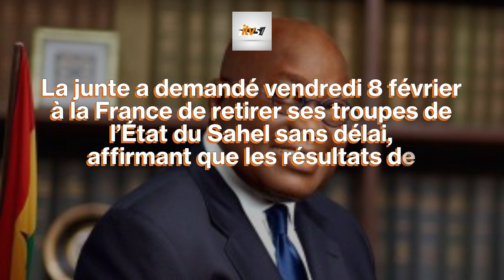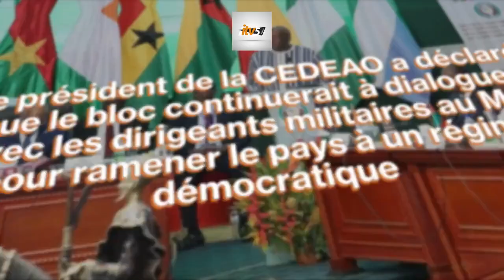Retrait des troupes françaises au Mali: Le président de la CEDEAO fait ses aveux